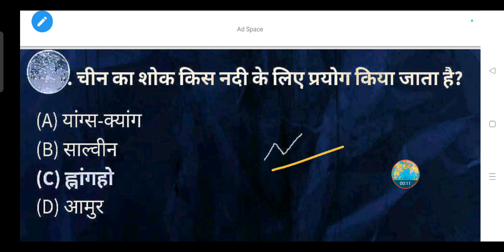चीन का शोक किस नदी के लिए प्रयोग किया जाता है?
(A) यांग्स-क्यांग

(B) साल्वीन

(D) आमुर